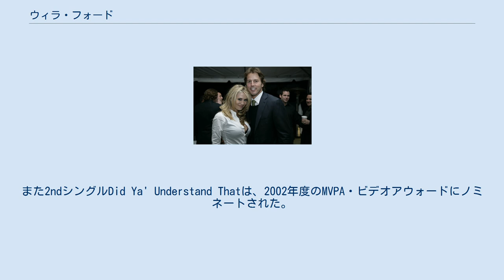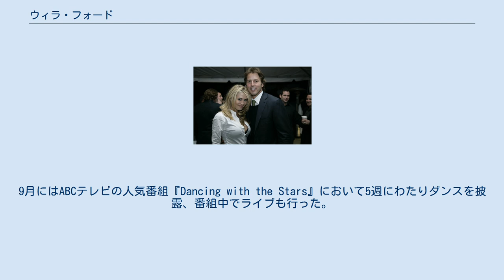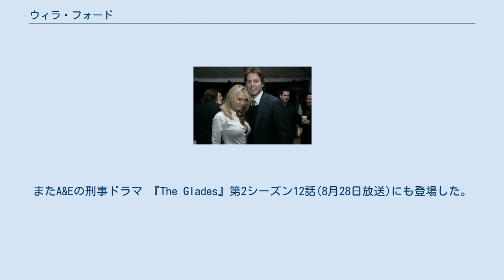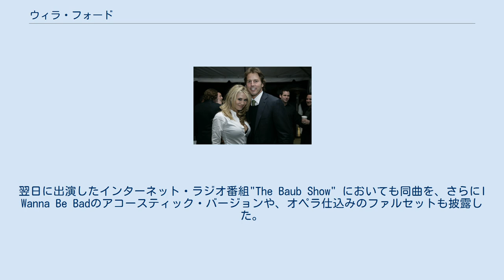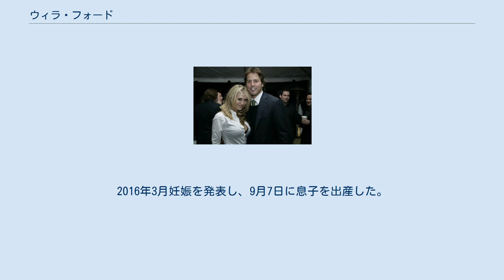ウィラ・フォード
ウィラ・フォード（Willa Ford、本名 Amanda Lee Willford、1981年1月22日 - ）は、フロリダ州ラスキン出身の歌手・女優である。
 8歳のころから歌手を志し、地元の歌手グループに所属・イベントなどで歌を披露する一方、クラシック・オペラ（声楽）のレッスンを受けるなど、本格的なシンガーを目指していた。
1999年、Mandah名義で活動中にMCAと契約。
が、当時のボーイフレンドだったバックストリート・ボーイズ（Backstreet Boys）のニック（Nick）のファンから大バッシングを受け、契約を打ち切られてしまう。
その後、LAVA（Atlantic）とディールを交わし、『ポケットモンスター』へのサントラ参加など経て、2001年にシングルI Wanna Be BadとアルバムWilla Was Hereでデビュー。
 作詞はほとんどが本人の手によるもの。
また2ndシングルDid Ya' Understand Thatは、2002年度のMVPA・ビデオアウォードにノミネートされた。
しかしレーベルとの対立や法的問題などで、2003年A Toast to Menのリリースを最後にLAVAレコードを去り、再びフリーとなる。
 その後はFHMやStuff誌などでグラビアを披露する一方、TV番組『The Ultimate Fighter』のホストや、Pussycat Dollsとのショーに登場するなど精力的に活動。
アンジェリーナ・ジョリーと同じエージェントの元で、2月にはスーパーボウルの芸能人版番組『Lingerie bowl 2006』に出演した。
3月にはPLAYBOY誌上でヌードを開帳。
5月にはポーカーのTV番組に出演、有名ブランドLove Jonesのファッションショーにも出た。
9月にはABCテレビの人気番組『Dancing with the Stars』において5週にわたりダンスを披露、番組中でライブも行った。
 12月にはMAXIM誌のグラビアにも登場、07年3月にはFuseTV 『Pants off Dance off』のホストを務めた。
アナ・ニコル・スミスの生涯を描く映画（2009年9月22日全米DVDリリース）の主役にも抜擢され、『Impulse』（邦題：『秘められた遊戯』）にも出演した。
09年2月には、自らが出演した『13日の金曜日・リメイク版』が公開される。
2011年4月には、Dreamfly Productionの『Universal Squadrons』が全米で、ペイ・パービュー／ビデオ・オン・デマンドで公開され、6月にDVDリリースされる。
またA&Eの刑事ドラマ 『The Glades』第2シーズン12話(8月28日放送)にも登場した。
2012年、ウィラはStarz TVのドラマ 『Magic City』の1,5,6,8話、および『Leverage』第5シーズン11話に光臨す。
その後、ウィラは『Submerged』『Any Day』『Checkmate』『The Nurse』『A Father's Secret』の5本の映画に出演した。
『Assassin's Fury』という映画にもキャスティングされていたが、5日間の撮影ののち降板した。
 2010年、ウィラはついに音楽活動を再開。
ライリー・スミスとのデュエット曲All This Timeをオンライン公開した。
翌2011年にはロサンゼルスのクラブ、The Viper Roomでライブを行い、そこで2003年以来のソロ新曲、Back Back Backを披露する。
翌日に出演したインターネット・ラジオ番組"The Baub Show" においても同曲を、さらにI Wanna Be Badのアコースティック・バージョンや、オペラ仕込みのファルセットも披露した。
 2014年、ウィラはRay Cervankaの楽曲Rock Tonightにフィーチュアされた。
 芸能活動の傍ら、ウィラはインテリア・コーディネイターとして会社を立ち上げる。
その実績と手腕を買われ、2019年にはE!TVのリアリティ番組"Flip It Like Disick"に出演した。
 2007年夏、NHL選手のマイク・モダノと結婚した。
 2012年、マイク・モダノと離婚することを発表。
 2015年、ウィラは元NFLフットボール・プレイヤー、ライアン・ニースと再婚。
2016...